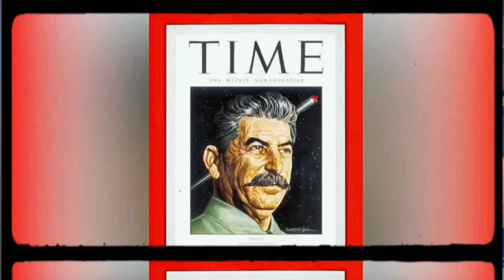Lula divide capa da revista Time com Hitler e Stalin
Lula divide a capa da revista Time com Hitler e Joseph Stálin. Os dois últimos são conhecidos como os maiores genocidas da história. Um deles provocou a morte de 62 milhões de pessoas. O outro determinou a extinção de 1,6 milhão dos seus inimigos políticos na antiga URSS — União das Repúblicas Socialistas Soviéticas. Mais de 40 milhões morreram sob Stálin. Como se vê, ser capa da Time não quer dizer muita coisa. No caso de Lula, a coisa fica pior. Ele defendeu abertamente a invasão da Ucrânia, e nem foi cancelado por isso, ao dizer que o presidente Zelensky queria a invasão. Disse mais: não se discute política econômica com candidatos a presidente.